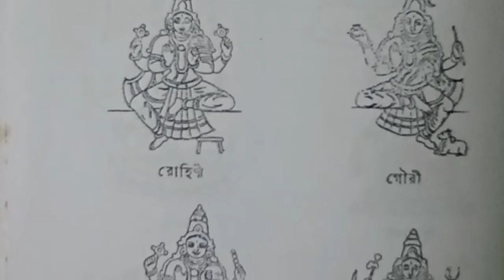'অগ্নিবীণা' কাব্যের 'আগমনী' কবিতার ব্যাখ্যা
'অগ্নিবীণা' কাব্যের 'আগমনী' কবিতার ব্যাখ্যা। জাতীয় বিশ্ববিদ্যালয়ের  স্নাতক (সম্মান) ১ম বর্ষের পাঠ্য।